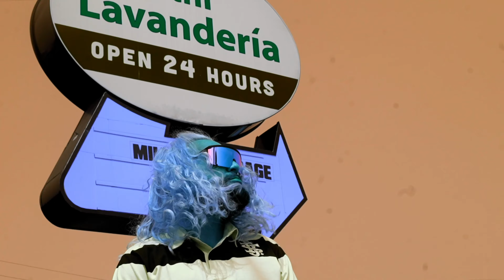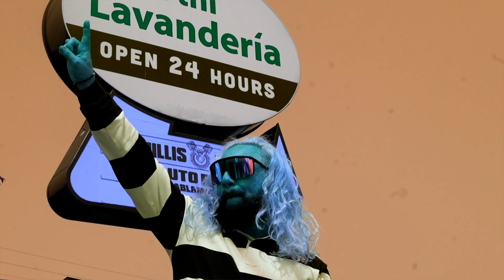Ethan Spalding "I'm Doing ME" (Official Music Video)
Ethan says "the best thing you can ever be is your self' This song (Im Doing ME) is exactly that Ethan doing Ethan. Another banger off his latest album Gucci Cobain III. Stayed right at home again in Takoma Park Maryland. earfuxk and Ethan as a team with the visuals simply can not miss. The hook on the song you will catch you right from the beginning and stick in your head for the rest of the day. The beat hits super hard and Ethan's cadence over the verses fit perfect. earfuxk said "I had to zoom in on the drip of the Soulsfeng shoes aswell" The company Traprock Records scored a sponsorship with. Press play!